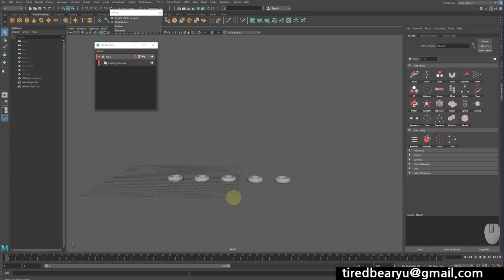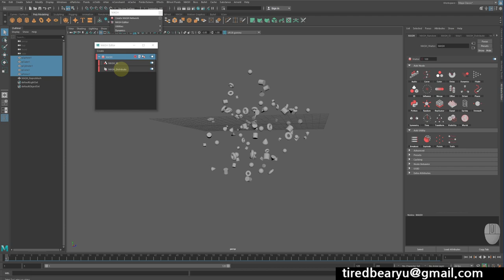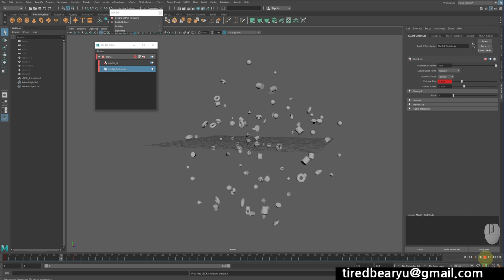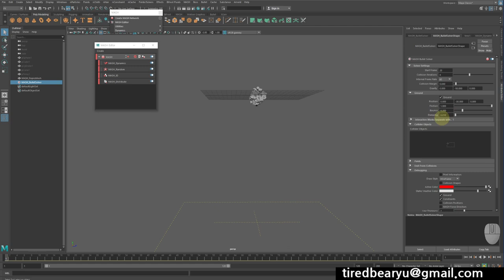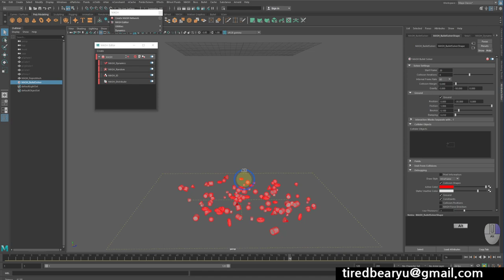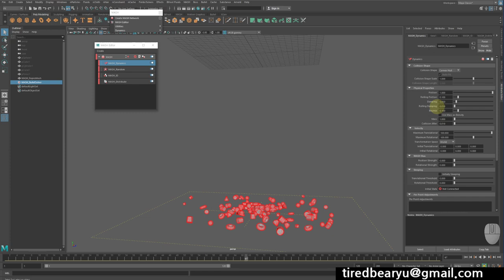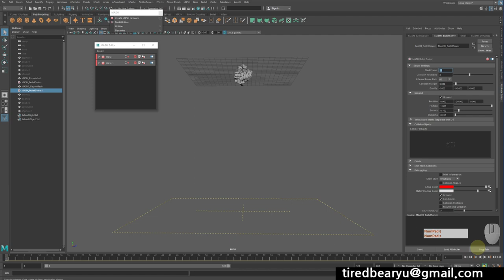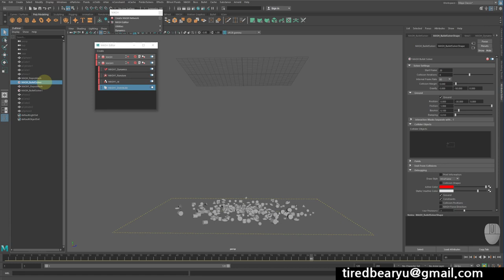Maya MASH 특정 타이밍에 떨어지는 오브젝트 만들기